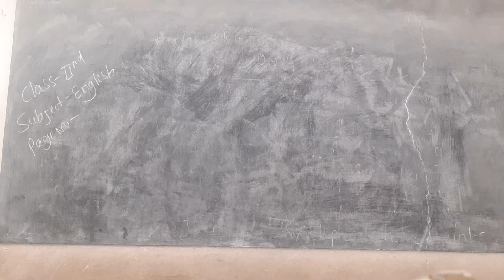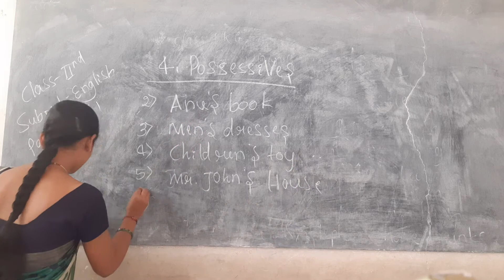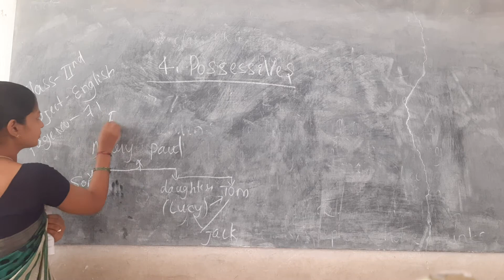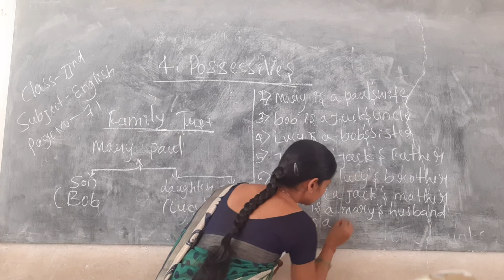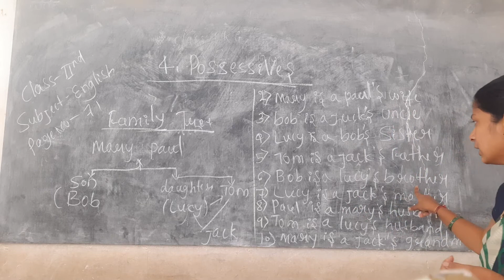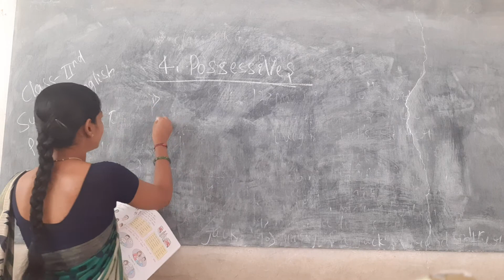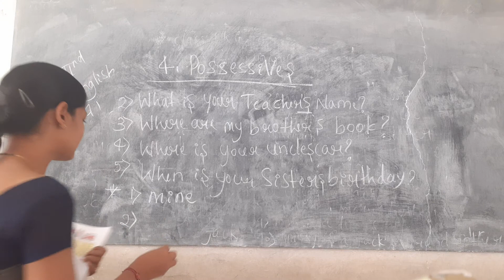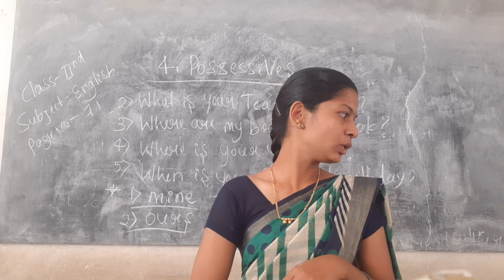CLASS - 2 ENGLISH